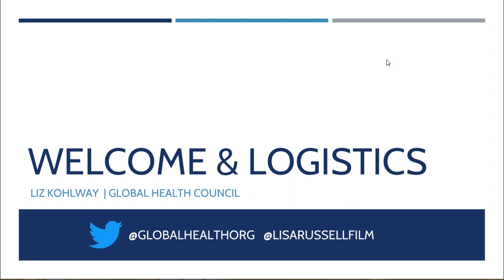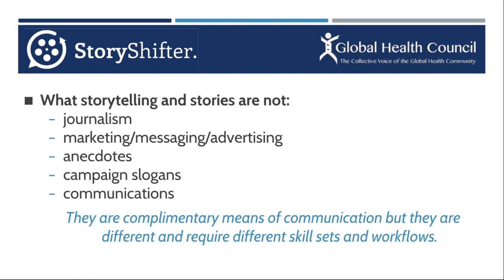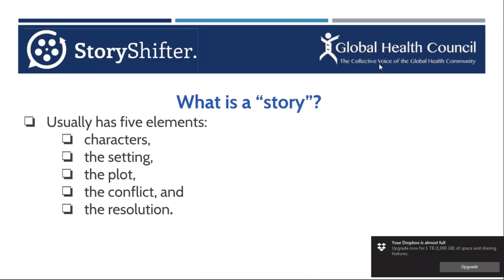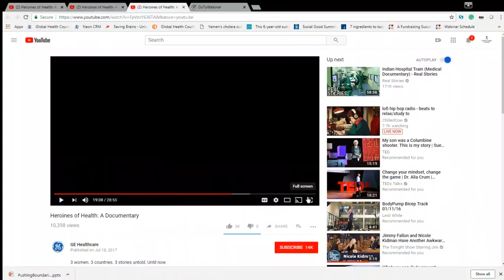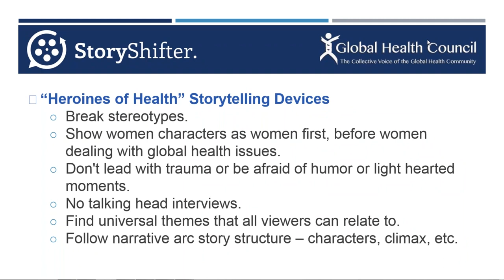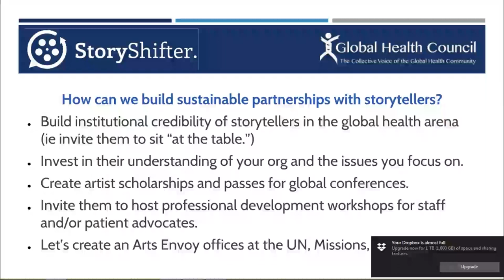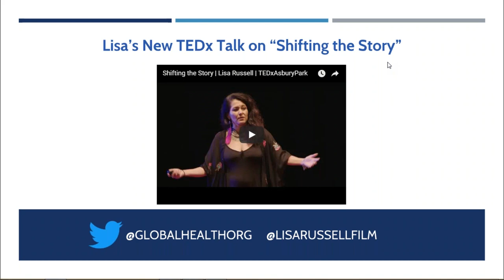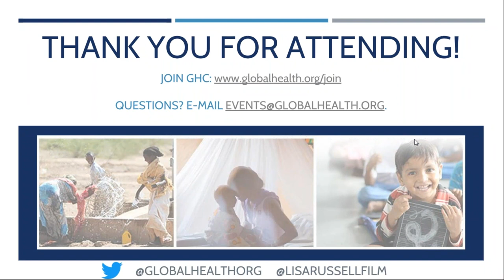Pushing Boundaries in Global Health Storytelling: A Webinar with Creative Activist Lisa Russell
GHC, with Lisa Russell, a creative activist and an Emmy-Award winning film-maker explore how best to elevate the stories of our best advocates – people on the front lines of health and patients across communities worldwide – to new and diverse audiences using nontraditional actors.